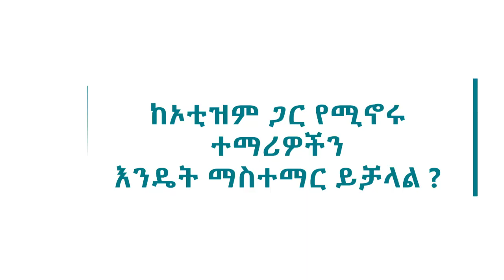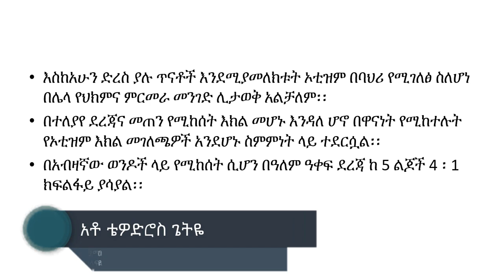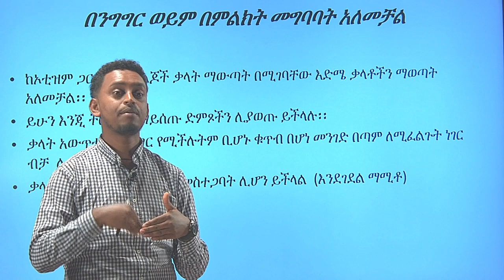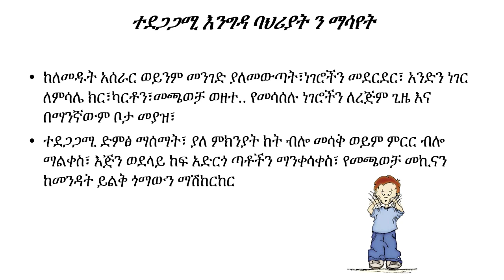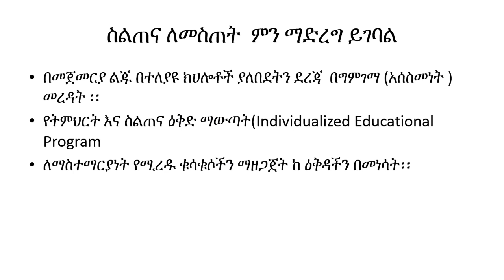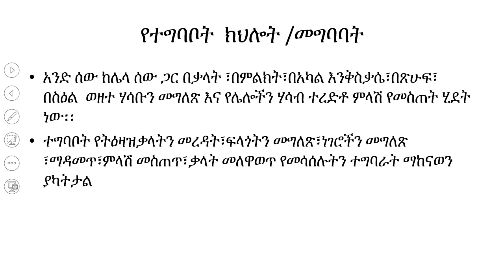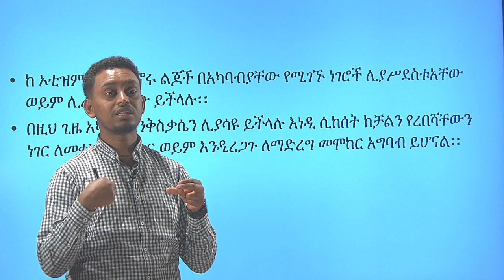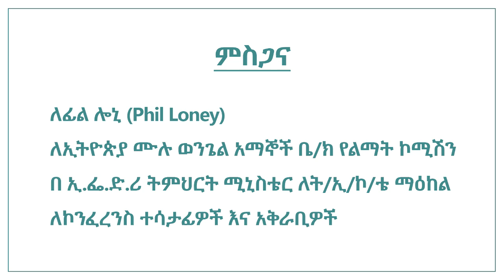ከኦቲዝም ጋር የሚኖሩ ተማሪዎችን እንዴት ማስተማር ይቻላል?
This is the official Youtube channel for ETDigital School